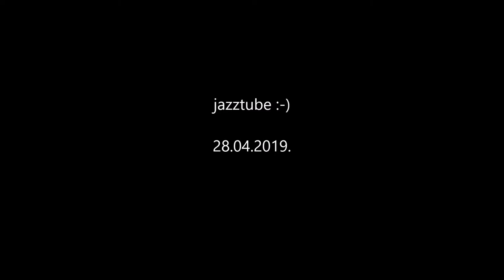Villamosok Pozsonyban - Bratislava trams - Strassenbahnen - Light rail - רכבת קלה - tramway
It was a historical parade in 2019.